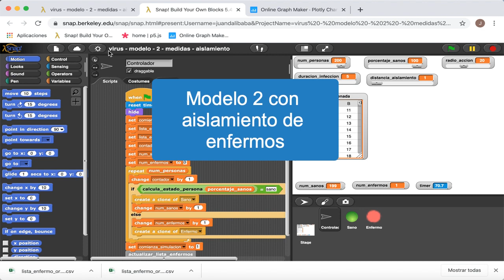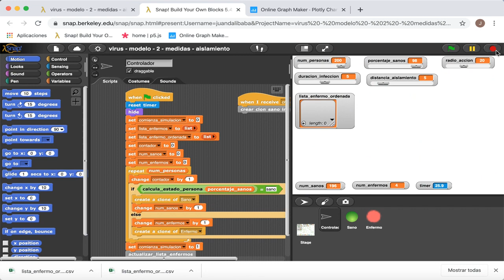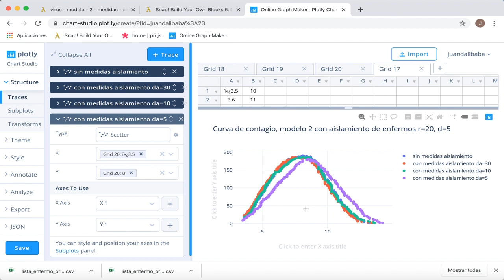Simulación con Snap! de una epidemia vírica. Modelo 2 aislamiento enfermos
En este video mostramos como funciona un simulador que hemos programado  con Snap! sobre la evolución de una epidemia vírica con un sencillo modelo que tiene en cuenta las siguientes hipótesis:

- Solo hay enfermos y sanos.
- No se producen muertes.
- El contagio se produce por cercanía entre personas de manera que cuando un enfermo y un sano están suficientemente cerca el sano se contagia con toda seguridad.
- Los enfermos se curan después de un tiempo.
- Cuando un sano se contagia también se inmuniza.
- Los enfermos son aislados